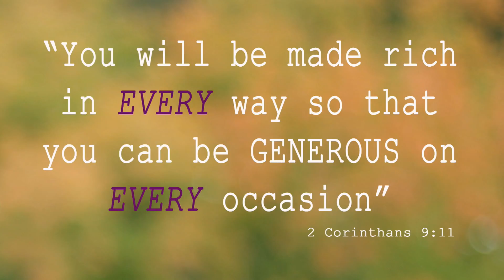eNews for 28 June 2015- stop light dance party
Hamilton Elim Church
21 Maui St
Te Rapa
Hamilton, NZ